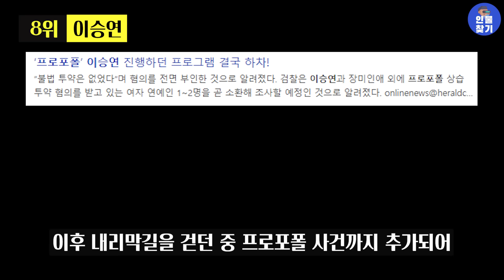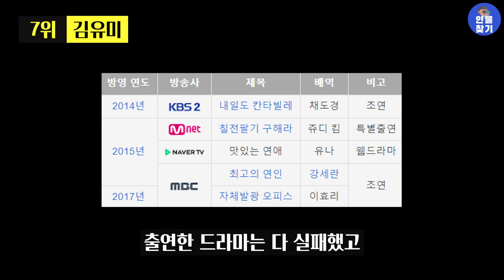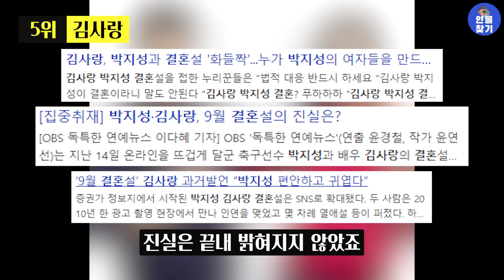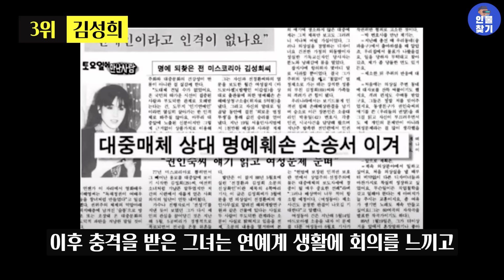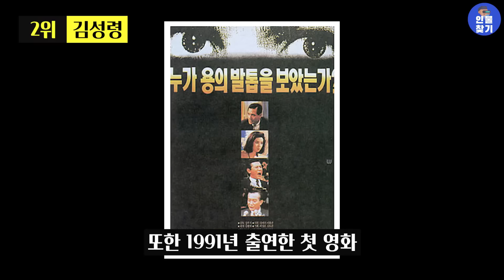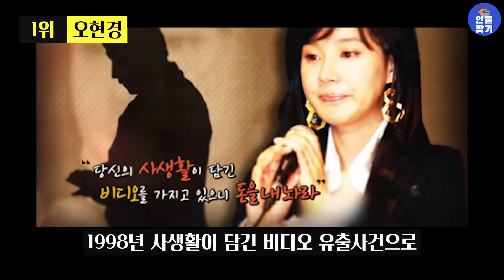가장 예뻤던 미스코리아 TOP10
대한민국에서 가장 예쁜 사람을 뽑는 대회 미스코리아
오늘은 역대 미스코리아 입상자 중 가장 예뻤던 역대급 미스코리아에 대해
알아보려고 합니다

의견이 아주 분분할텐데요 40대 이상의 어른들은 김성희, 장윤정 등을 뽑으실테고 30대 이하들은 김사랑, 이하늬 등을 떠올리실 것 같습니다

그럼 바로 알아보겠습니다!

역대급 미스코리아
10위 한성주
9위 고현정
8위 이승연
7위 김유미
6위 이하늬
5위 김사랑
4위 장윤정
3위 김성희
2위 김성령
1위 오현경

세상의 모든 인물을 다루는 인물찾기입니다!
더 많은 인물을 원하신다면
댓글에 남겨주세요^^